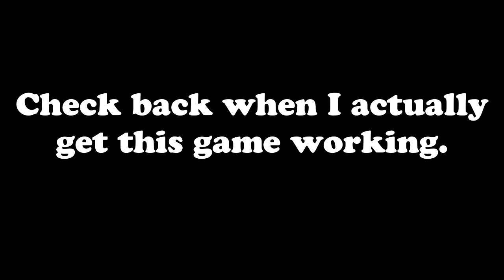Alien: Isolation is a stable game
Honestly I was enjoying the game aside from this. I'll figure something out and get back to streaming it soon.